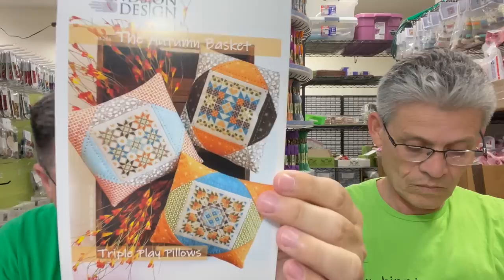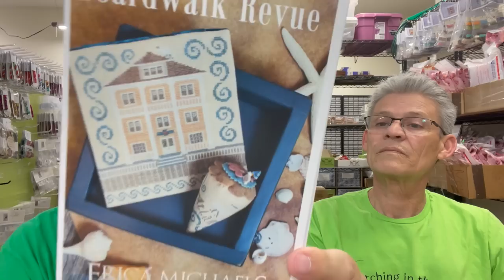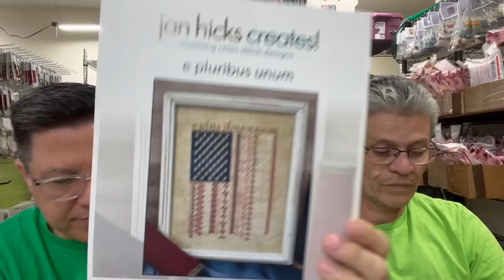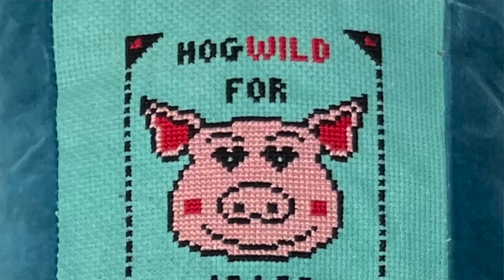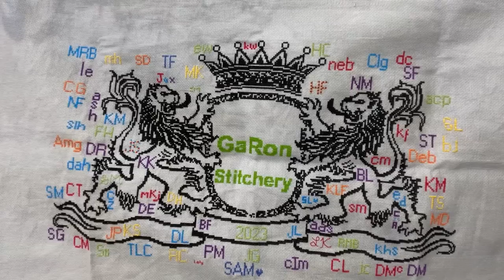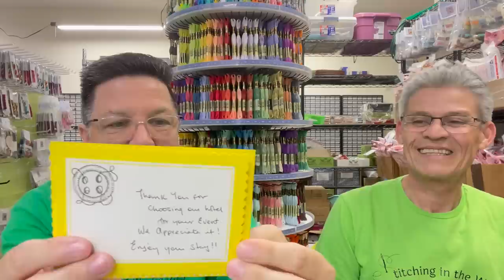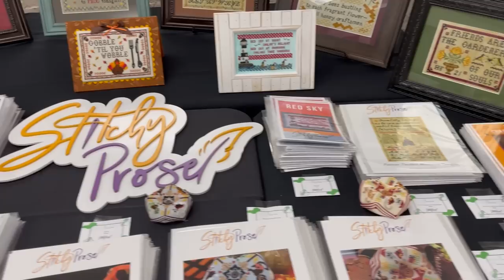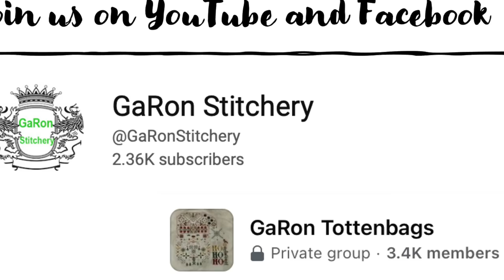GaRon Stitchery – Flosstube 45: Stitching in the Wild Retreat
Gary - Gary_Wayne_Hovatter
GaRon_Stitchery

GaRonDesignerFocus for 2023
May - Summer House Stitche Workes
June - Cottage Garden Samplings
July - AuryTM
August - Hello From Liz Mathews/Kathy Barrick
September - Silver Creek Samplers
October - The Primitive Hare
November - Keslyn's
December - Shepherd's Bush

Finishes
Light My Fire by Ruby Slipper Needlework Designs